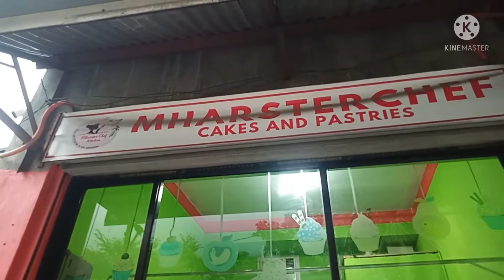happy birthday tweety